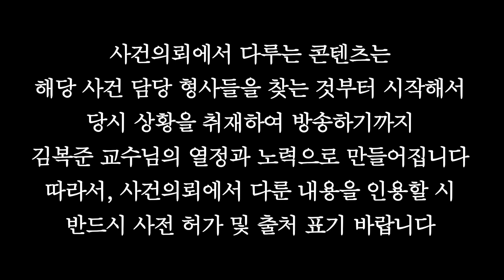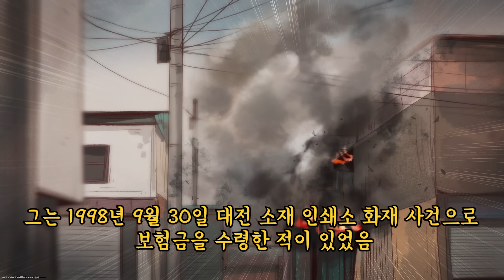멈추지 못한 '00'의 유혹, 담당 형사는 경악을 금치 못했다 - 강영민살인사건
1999년 11월, 옥천 경찰서에
한 통의 신고전화가 걸려왔다.
옥천군의 한 국도변에 승용차가 세워져 있는데
그 속에 한 남자가 숨져있다는 것

신고를 받고 출동한 경찰은 몇가지 의심스러운 정황을 발견하게 되고
주변 인물들에 대해 탐문수사를 하는 과정에서 의심은 확신으로 바뀌게된다.
하나하나 드러나는 추악한 범죄의 실체.
강영민 살인사건의 진실은 무엇일까?

김복준 교수님의 아침편지
매일 김복준 교수님의 아침 편지와 사건의뢰몰 상품관련 소식을 확인할 수 있습니다.